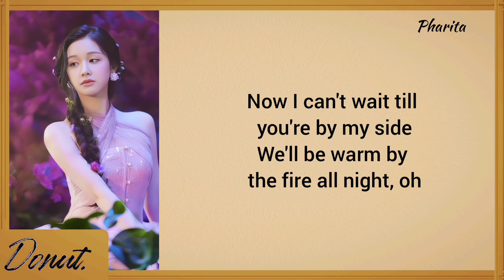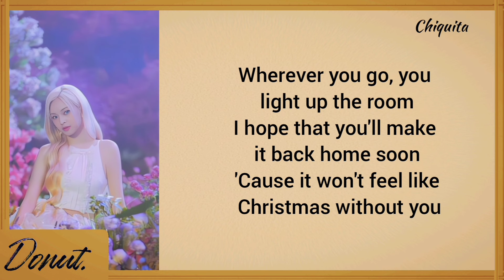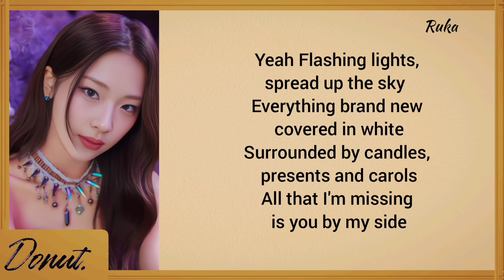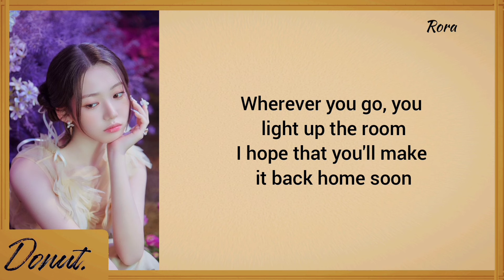BabyMonster - Christmas Without you Lyrics